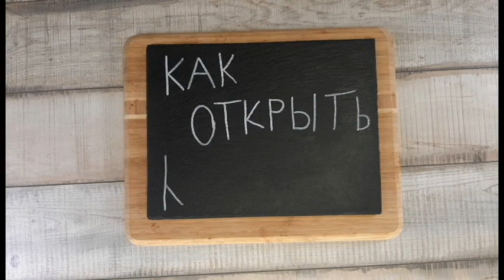Способ открыть кокос- Просто! Быстро! Проверено!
Для вас мы подготовили видео о том как разбить кокос дома, своими руками.
Вам больше не нужен молоток, пила и другие инструменты. Просто воспользуйтесь ножом и кокос открыт.
Если вы не знаете как сломать кокос, то можете посмотреть наше первое видео о том как есть кокос.

Попробуйте и напишите в комментарии, что у вас получилось!